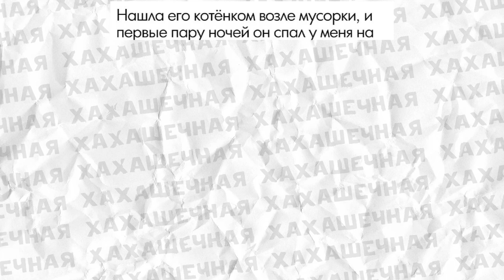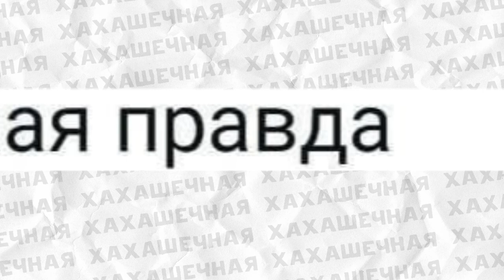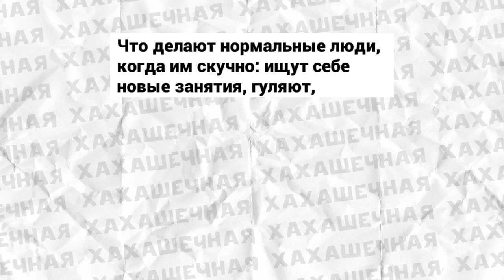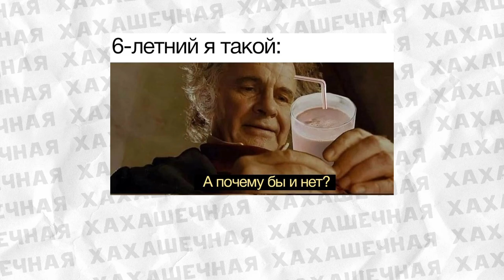Мемы, что вы со мной делаете? Снова лютые приколы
Привет любителям мемов, мемасов, угарюх и приколюх! Тут ты найдешь лучшие мемы, угарное озвучивание, лютые приколы, и юмор на любой вкус. Обещаю, будет смешнео!